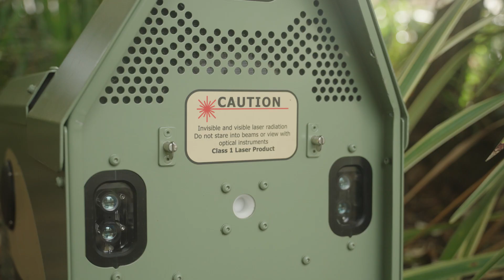Introducing South West NRM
Take a micro break and enjoy this stunning video introducing our organisation and the work we undertake to deliver landscape-scale solutions for healthy and productive ecosystems.